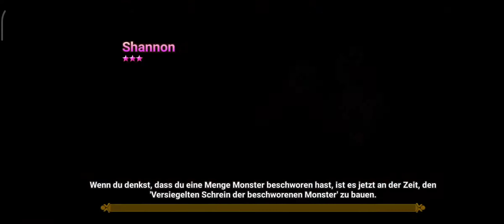Summoners War #25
wäre froh wenn du dein Abo dalässt und kommis wären lieb